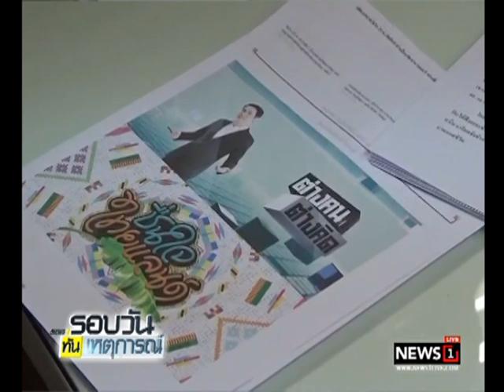พุทธอภิวรรณ รับทราบข้อหา "หมิ่นประมาท สน.บางเขน"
2017/10/24 พุทธอภิวรรณ รับทราบข้อหา "หมิ่นประมาท สน.บางเขน"